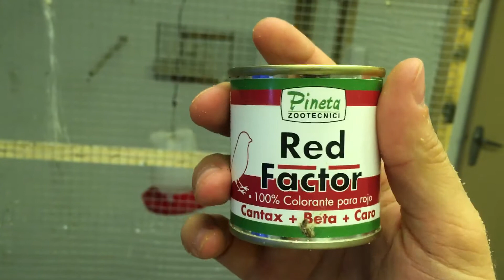PIGMENTACIÓN DE NUESTROS CANARIOS